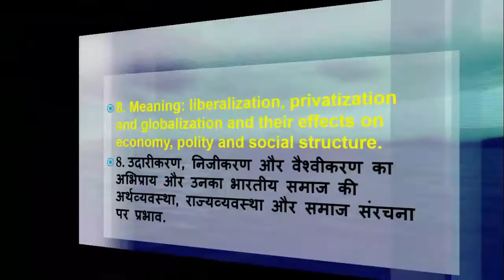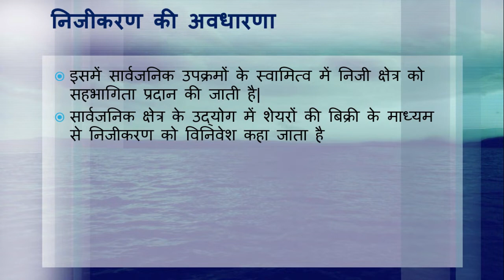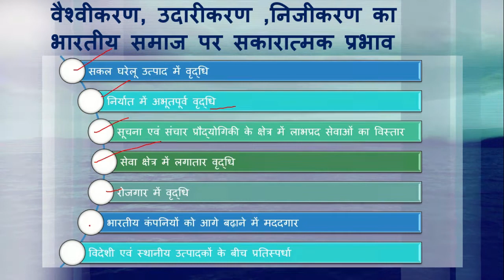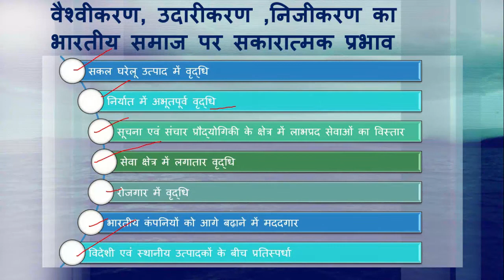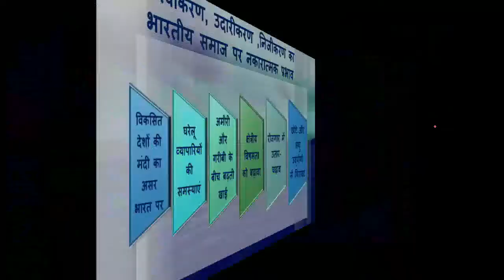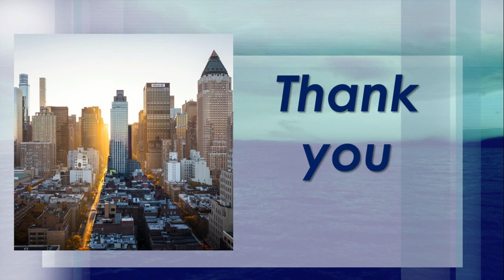upsc|uppsc mains|Liberalization, privatization,globalization(उदारीकरण,निजीकरण और वैश्वीकरण)PART-4